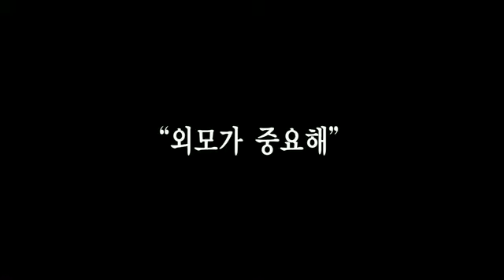[정PD가 보고 있다] YS·JP, 나경원 외모에만 훈수?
29일 나경원 의원이 김영삼 전 대통령과
김종필 자민련 전 총재를 예방한 가운데
YS, JP가 나의원의 외모를 평가했다